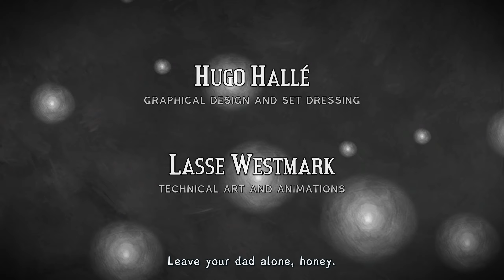Figment - Intro (No Commentary)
CPU: Ryzen 5800X
GPU: Nvidia RTX 3080
RAM: DDR4 32 GB, 3600 MHz
Motherboard: Gigabyte X570 Aorus Ultra
SSD: Kingston Fury Renegade